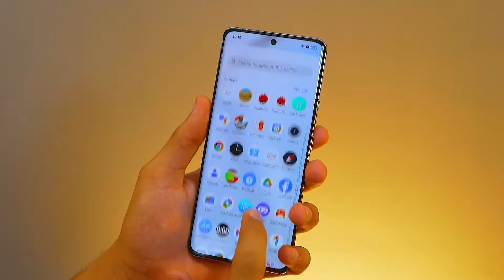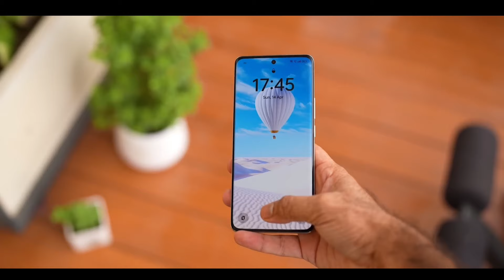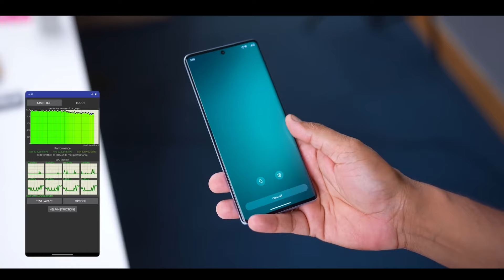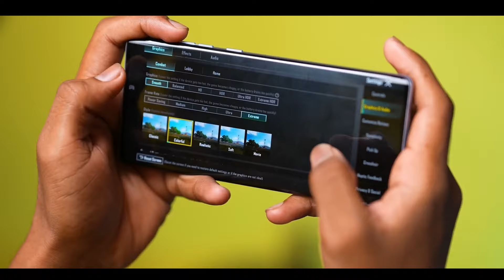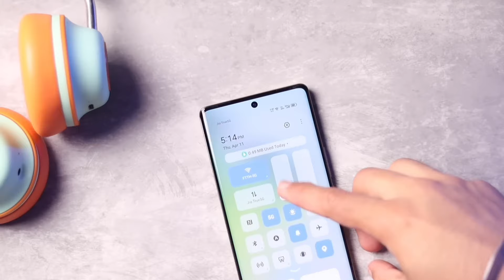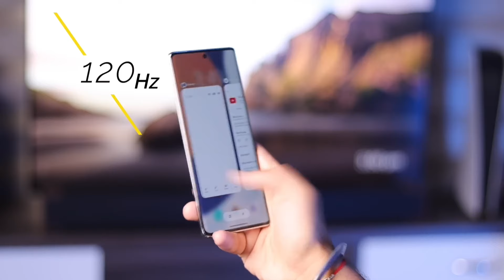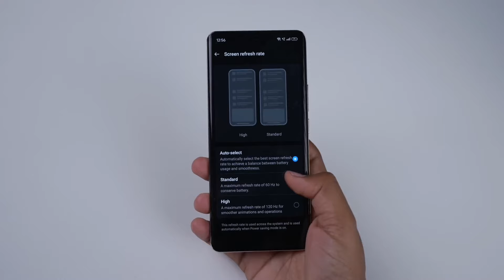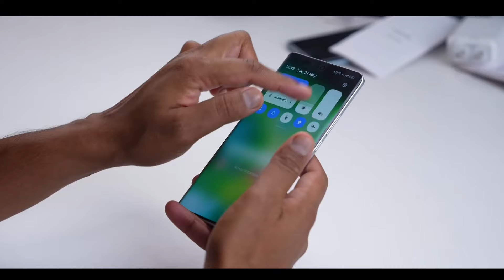Curved Display | Top 5 Best Smartphone Under 25k in 2024 | Best Phone Under 25000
Guys is video me maine 25k ke budget me aane wale 5 sabse best smartphone ko bataya hai jisme curved display milega

1. best phone under 25000
2. best smartphone under 25000
3. best mobile under 25000
4. best curved display phone
5. curved display phone under 25000
6. best phone under 25000 in 2024
7. best gaming phone under 25000
8. best camera phone under 25000
9. best phone under 25k
10. smartphone under 25000
11. mobile under 25000
12. phone under 25000